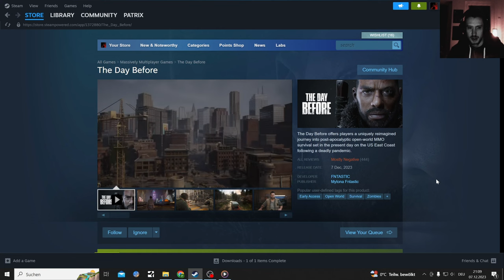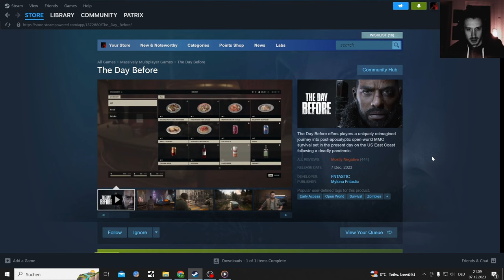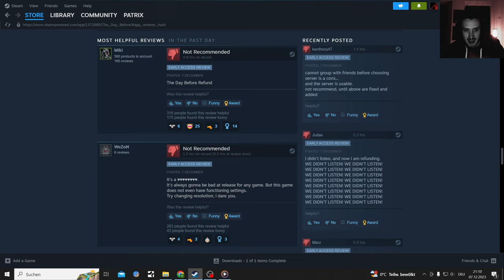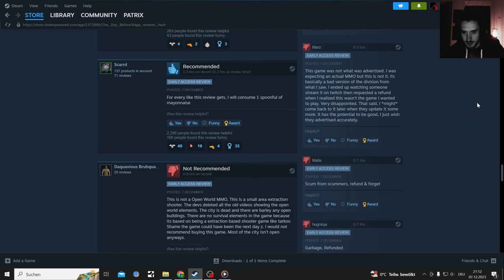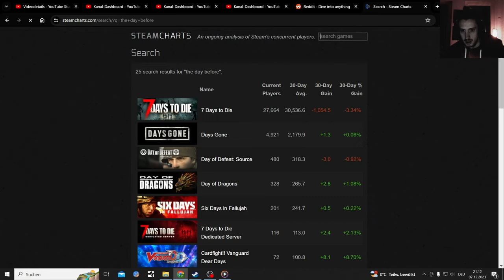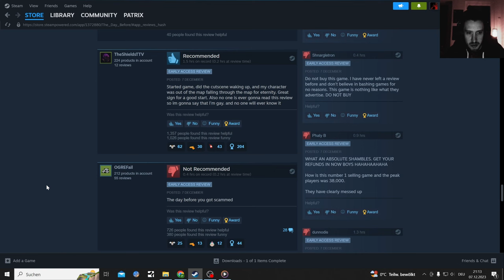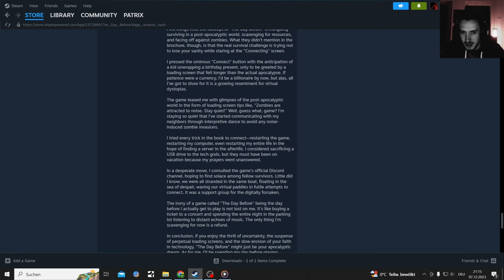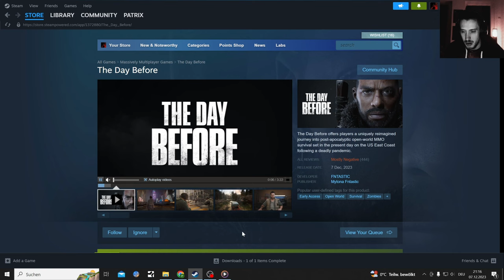The Day Before Refund Steam Reviews are better than the Game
Tested the new PvPvE Survival Zomvie game: They Day Before to see if it actually what it promises. Spoilers: No it is a Soulless stuttery Mess

Price 38 Euro, Dowload 52-54 Gigabyte, Gameplay on Steam Pc(early Access)

Problems:
To few Servers, empty City, Almost no Zombies, Looting System is trash, little Ammo no melee weapons , Had 1 fight the closer i got to the player the more the Game stutters, early Game glitch with the Land Plot, no Money for buying weapons Evac system is stupid. Zombies don't stop chasing you(Almost impossible to get rid of them wihtout ammo)

The Day Before offers players a uniquely reimagined journey into post-apocalyptic open-world MMO survival set in the present day on the US East Coast following a deadly pandemic.

NAKWON is a 3rd person view Zombie Apocalypse Stealth Survival game. Experience a new form of 'Post-Apocalypse Life' that you've never seen before. Explore Extraction Survival and gather resources from the PvPvE city, where Zombies and Survivors coexist to survive in this new societal structure.